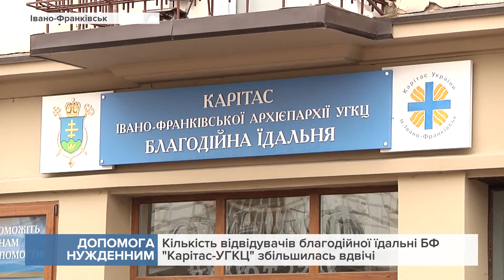Кількість відвідувачів благодійної їдальні БФ "Карітас-УГКЦ" збільшилась вдвічі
Якщо раніше вони годували близько 150 людей вдень, то тепер їх вже більше трьох сотень.